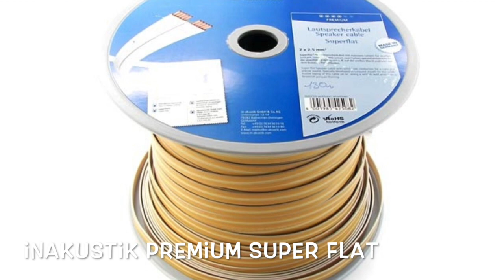PiyanasGrandSale2017 สายลำโพงแบ่งตัด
**ราคานี้เงินสดเท่านั้น บัตรชาร์ท 2 % ครับ**